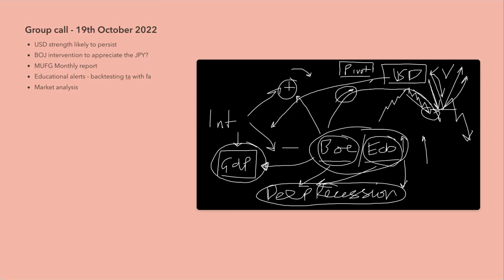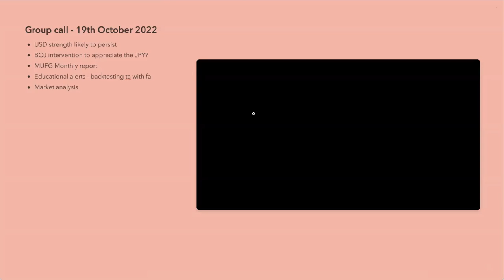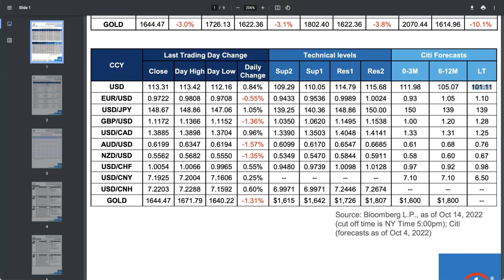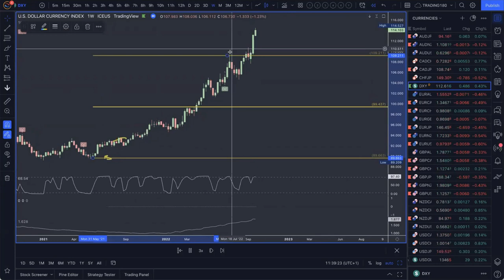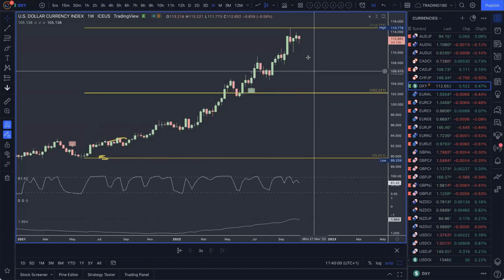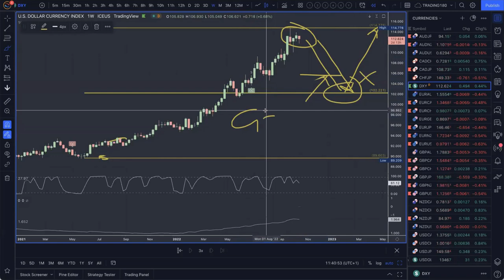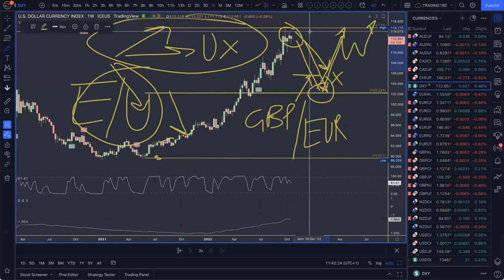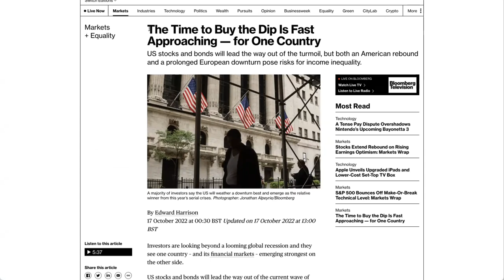Part 2 - Forex price action crystal ball Vs forex fundamental analysis